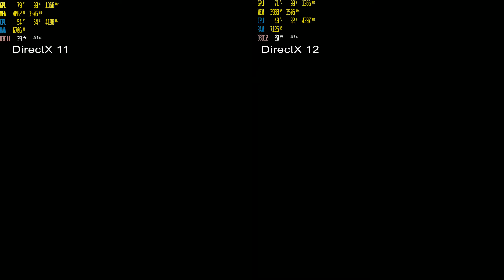Metro Exodus DX11 vs DX12 Performance Benchmark ( GTX 980 )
Testing the performance of DirectX 11 Against DirectX 12

PC Specs :
CPU : Intel 4790K
GPU: gtx 980
RAM: 16gb
OS : Windows 10 64bit
Cpu Cooler: Noctua NH-U14S